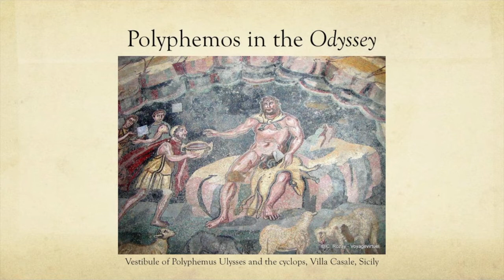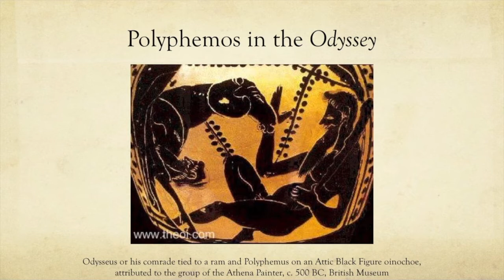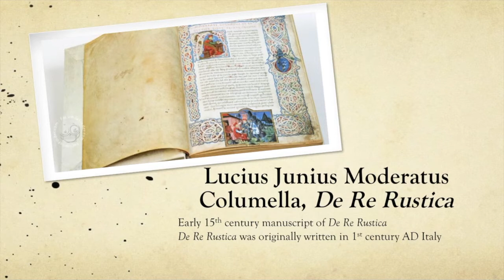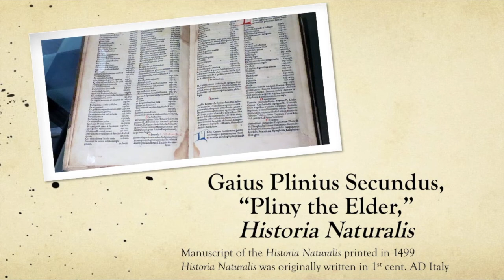Cheese in Ancient Greece and Rome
This video looks at cheese in the ancient Mediterranean world. It discusses its cultural meanings, how it's made, and where it was made. The video also includes a demonstration of how to make ricotta cheese. The primary sources involved are Homer's Odyssey, Columella's De Re Rustica, and Pliny the Elder's Historia Naturalis.